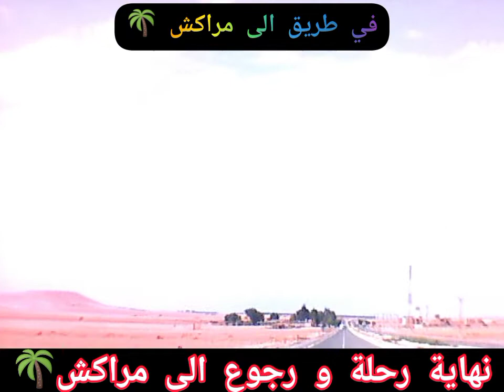نهاية رحلة الجميلة والمغامرات الرائع 😉trip